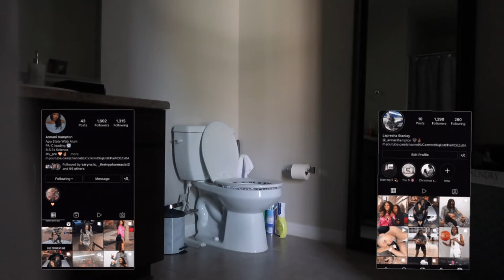I Left My Gf A SURPRISE IN THE BATHROOM |MUST WATCH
JOIN MPNation!

Y'all stay blessed , remember to always Do your best, and be your best!